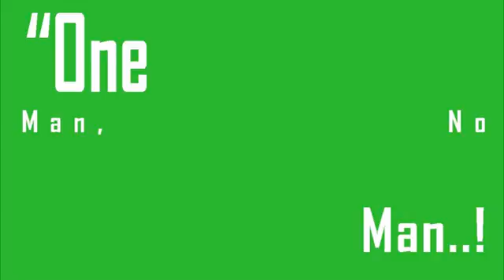5 Rainbows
Weather24 Live